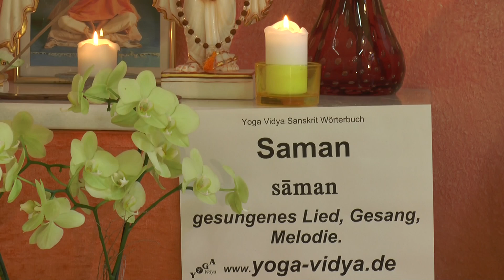Saman - gesungenes Lied - Sanskrit Wörterbuch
Saman ist das Gesungene. Saman ist das Lied. Saman ist insbesondere ein Heiliges Lied. Es gibt z.B. den Sama Veda, der aus Samans, aus Heiligen Liedern besteht.
findest du einen umfangreichen Artikel zu Saman, mit vielen Erläuterungen, weiterführenden Links, das Wort in der Devanagari Schrift und in der IAST wissenschaftlichen Transkription mit diakritischen Zeichen. Dieser Video Vortrag von und mit Sukadev Bretz zum Sanskritwort Saman ist Teil des Yoga Vidya Multimedia Sanskrit Wörterbuchs